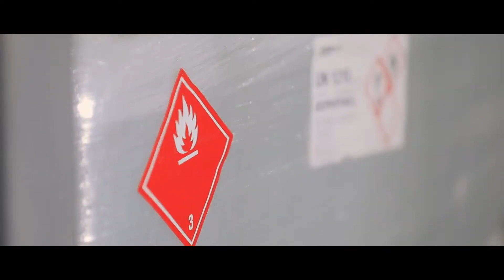KIMYO UZ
Uzasiaexport platform
Founded in 2022, IT EXPORT ASEAN LLC
Also known as Uzasiaexport platform is leading comprehensive B2B e-commerce platform which is located in Tashkent, Uzbekistan at the heart of Central Asian continent, with convenient transportation and leading technology.
Source quality products Made in Uzbekistan
Find reliable Uzbek suppliers, Manufacturers, Factories, even Craftsmen, Wholesalers & Exporters on the leading B2B sector. Uzasiaexport platform has been doing business in more than 10 Asian countries around the world.